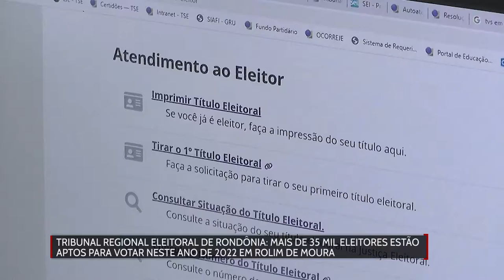Mais de 35 mil eleitores estão aptos a votar neste ano de 2022 em Rolim de Moura